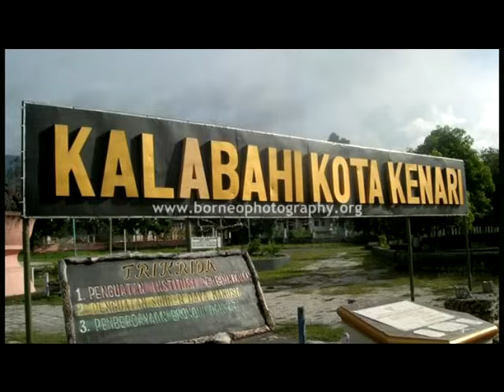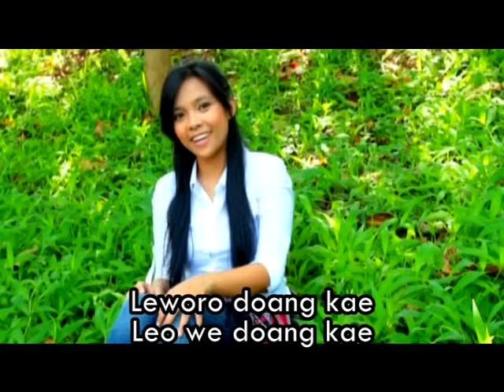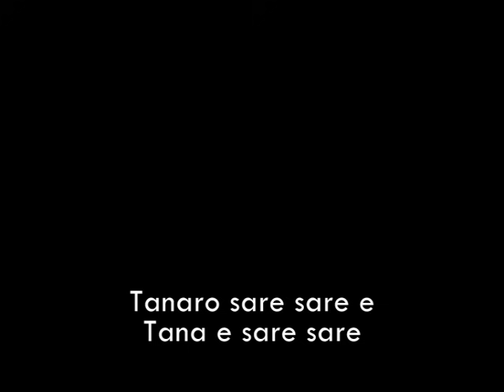" Leworo Piring Sina E". Improv. Musik oleh Trio Musisi : Josh, Epi Embu Agapitus dan Robert EppeD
Produser : Epi Embu Agapitus

Voc. Nia Sudin. Album karya Ikatan mahasiswa/i Fakultas Kedokteran asal NTT, diprakarsai oleh Jan Peter Ate, Epi Embu Agapitus, Robert EppeDando.